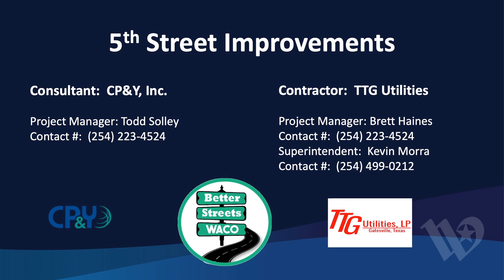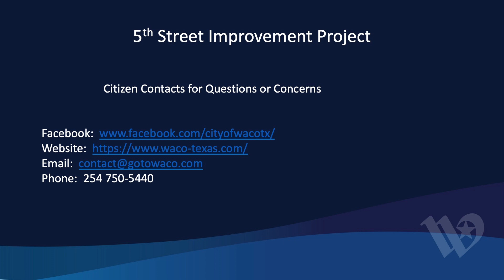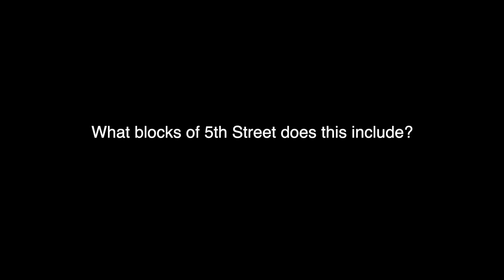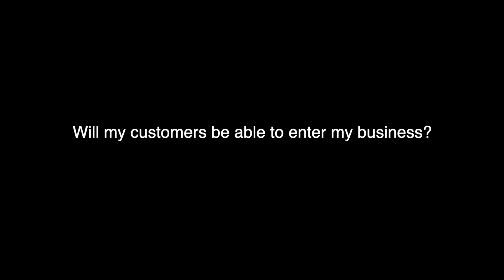5th Street Improvements Meeting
City of Waco 5th Street Improvements Meeting.